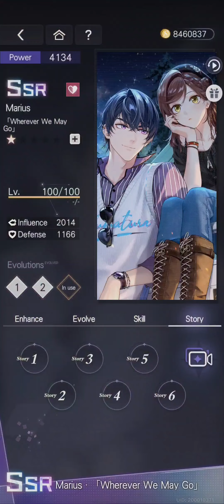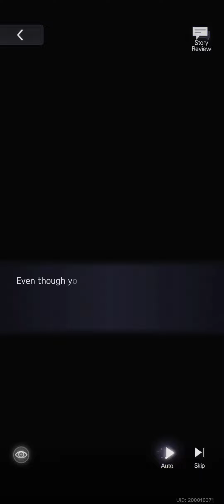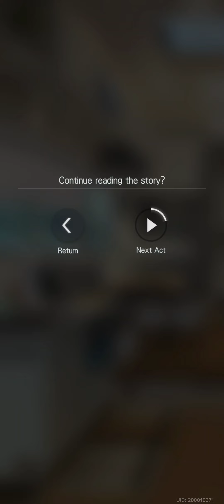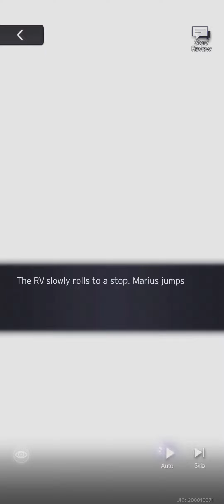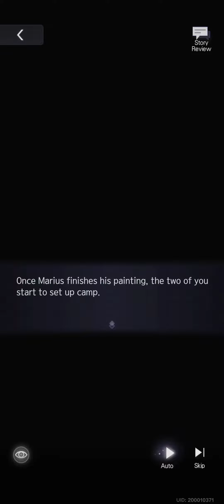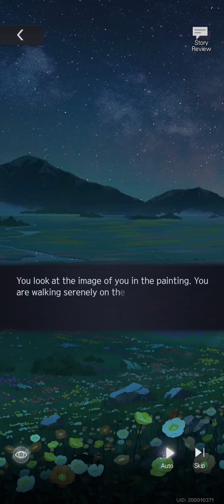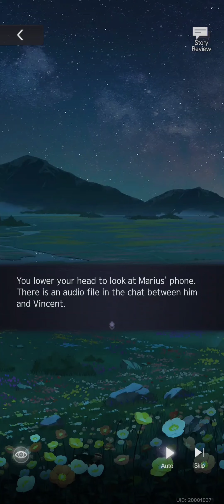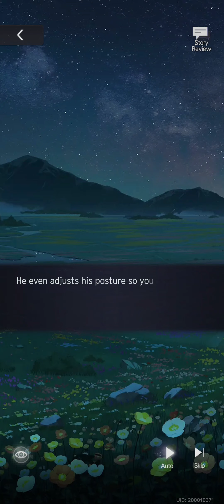(KR DUB) FULL Story + Video Call [Wherever We May Go] Marius SSR - Masterpiece of Seasons Chapter 3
This card references events in the other two SSR cards within Marius's Masterpiece of Seasons series. If you want to refresh your memory, I have those cards on my channel!

Chapters:
0:00 Card Art Flip-through
1:16 Part One
12:31 Part Two
25:32 Part Three
36:50 Part Four
48:30 Part Five
1:00:06 Part Six
1:08:30 Video Call

Especially since I hit hard pity this time around in the gacha... orz... Thank you!